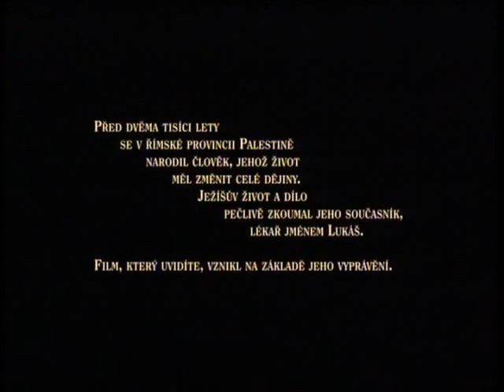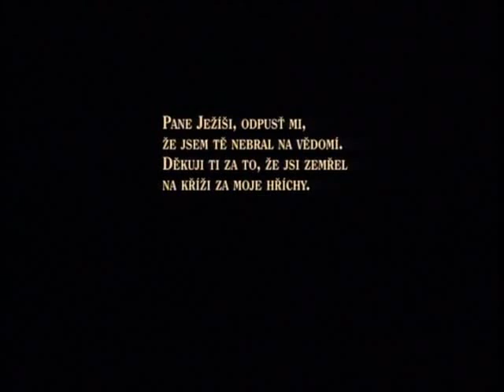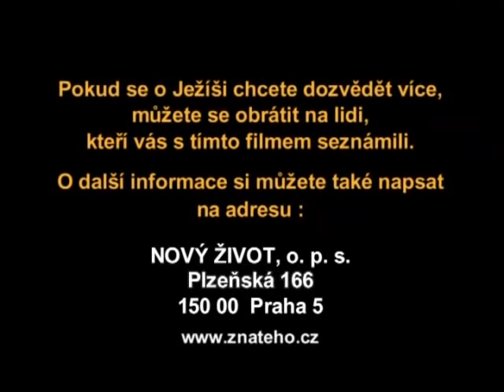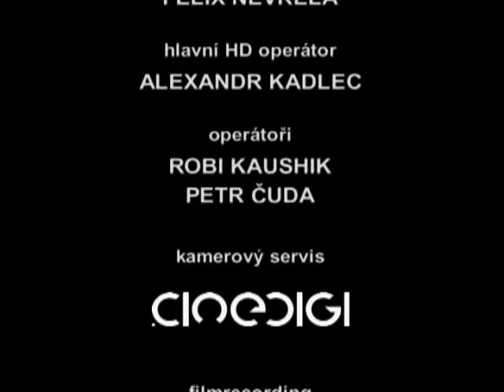Ježíš 1979 celý film